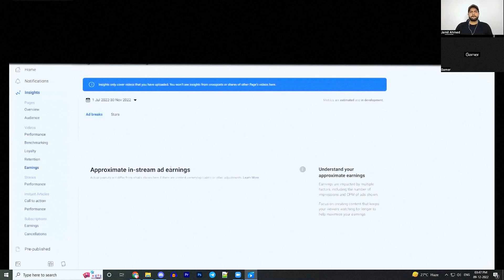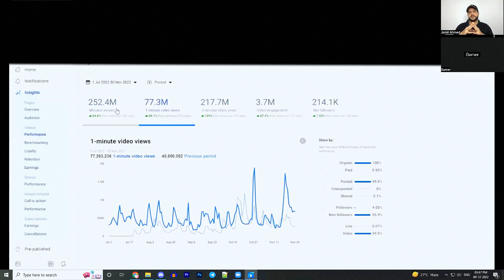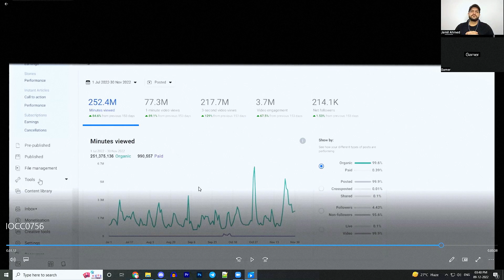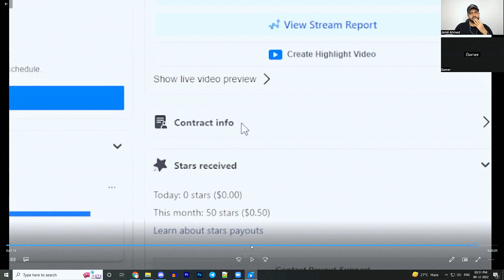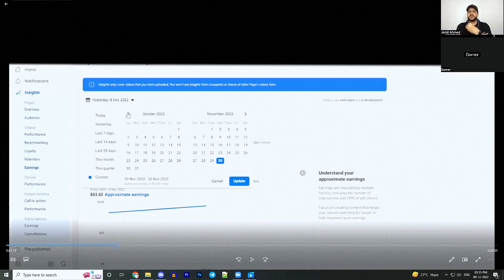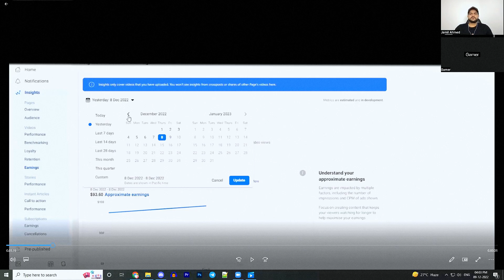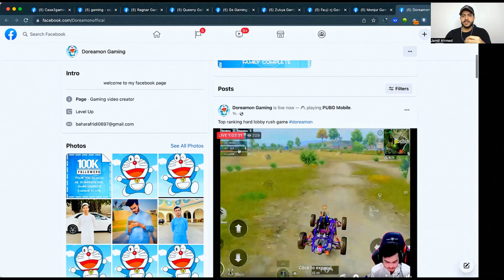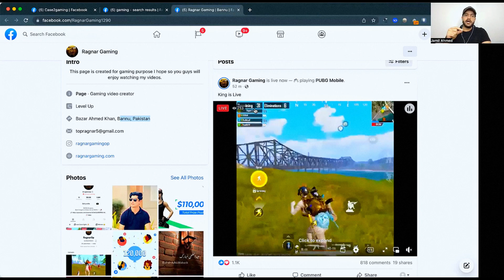How to earn money from facebook gaming. | facebook monetization earning from gaming content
In this video.you will learn how to earn money from facebook by playing games.

Facebook page earning money 2021
facebook instream ads
instream ads course
facebook earning course in urdu
instream ads break from Pakistan.
Facebook earning from Pakistan.
facebook earning
facebook magnetisation course
facebook bonus